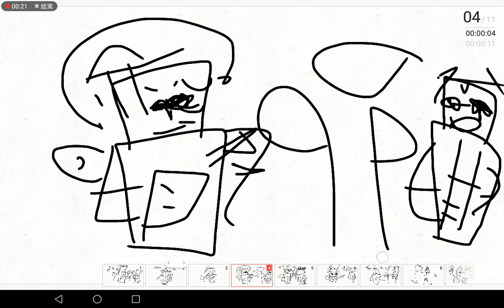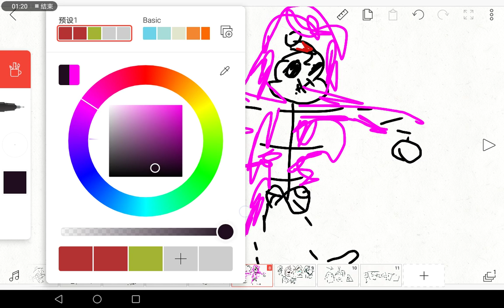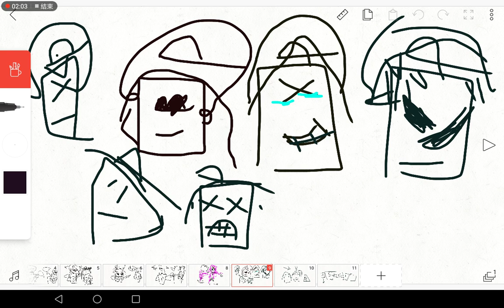wqio hip waw is a good idea for me as I love you so much and I love you so much and